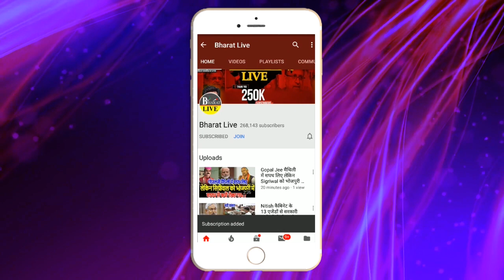सदन में विपक्ष और सड़क पर Pappu की रार कैसे चलेगी सरकार !